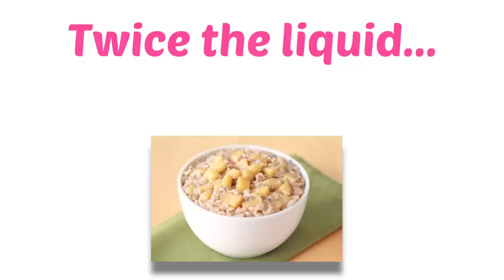How-To's with Hungry Girl: Make Growing Oatmeal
Hungry Girl Lisa Lillien is at it again, making a bowl of hot cereal that dwarfs ordinary oatmeal bowls. The secret? Use twice as much liquid and cook it for twice as long. (We're not great at keeping secrets.) for the full recipe.